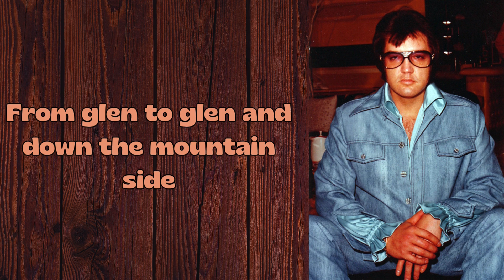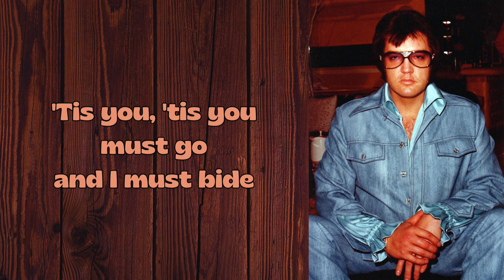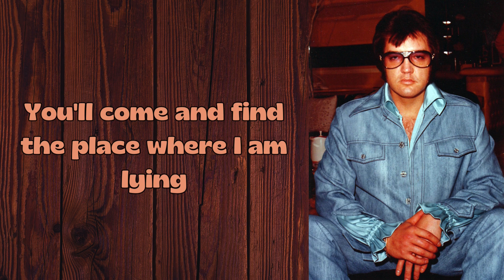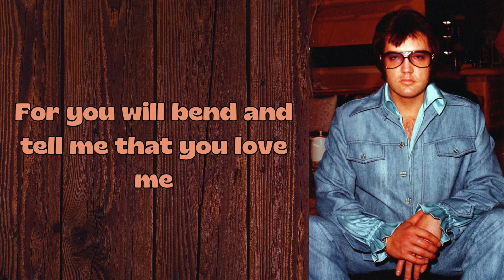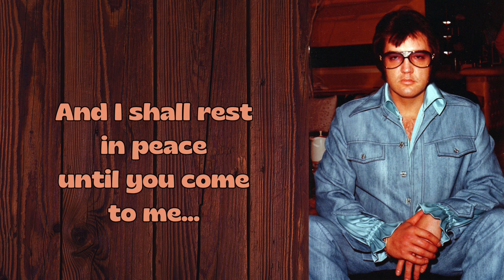Danny Boy 1959 VS 1976 | Elvis Presley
Video comparison of the song Danny Boy in a Home Recording in 1959 and alt. take from the Jungle Room sessions in 1976.

Danny Boy - Home Recording (1959) 00:00
Danny Boy - Jungle Room (1976) 03:21

Lyrics

Oh Danny boy, the pipes, the pipes are calling
From glen to glen and down the mountain side
The summer's gone and all the roses dying
'Tis you, 'tis you must go and I must bide
But come ye back when summer's in the meadow
Or when the valley's hushed and white with snow
And I'll be here in sunshine or in shadow
Oh Danny boy, oh Danny boy I love you so
But if ye come and all the roses dying
And I am dead, as dead I well may be
He'll come and find the place where I am lying
And kneel and say an ave there for me
And I shall feel, tho soft you tread above me
And then my grave will richer, sweeter be
For you will bend and tell me that you love me
And I shall rest in peace until you come to me